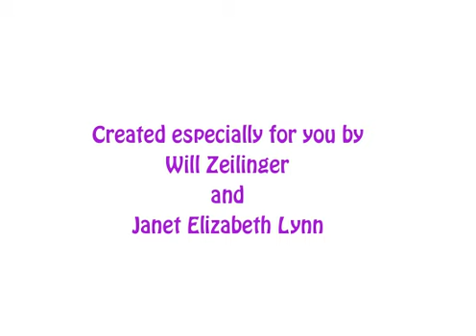Your June Animation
Here's a little animated Father's Day greeting for all dads.  Enjoy.